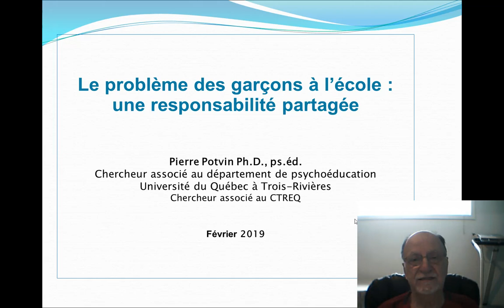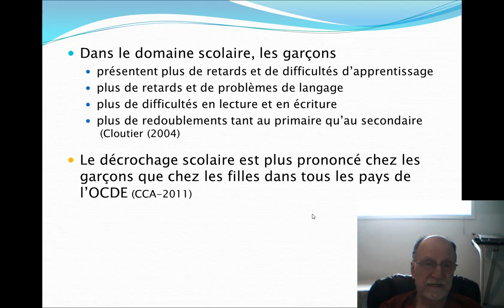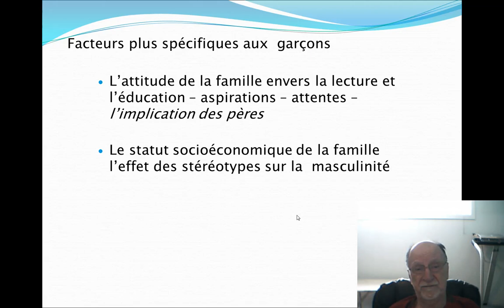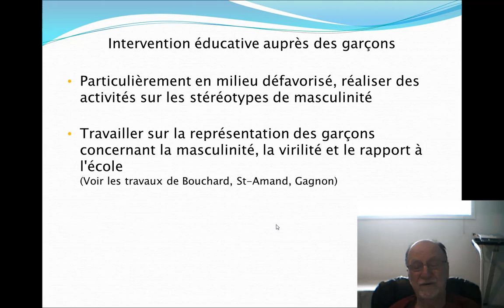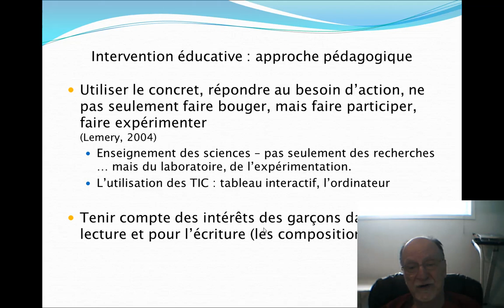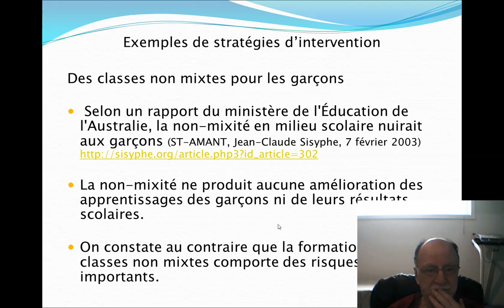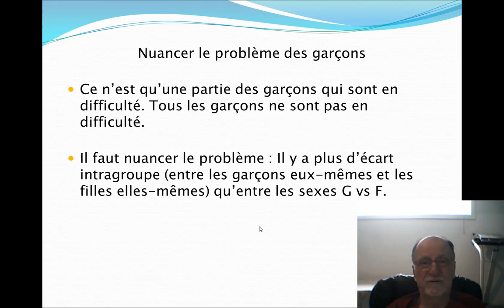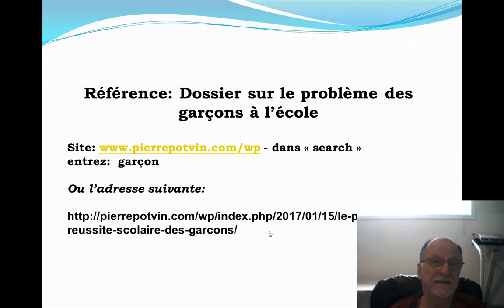Le problème des garçons à l'école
Cette conférence présente une analyse et des solutions d'interventions éducatives concernant le problème des garçons à l'école. J'y aborde les causes possibles et des orientations et exemples d'intervention éducatives favorisant la réussite des garçons.